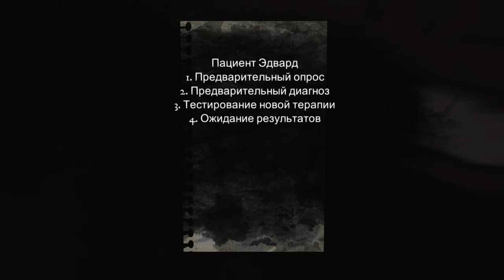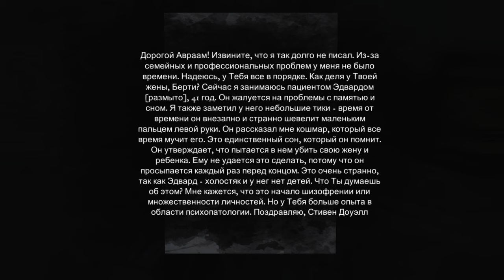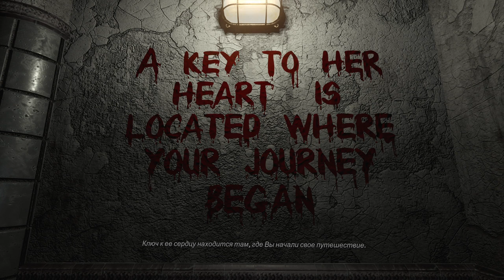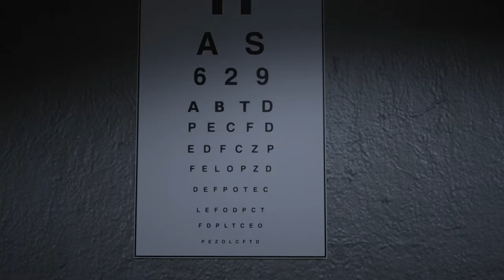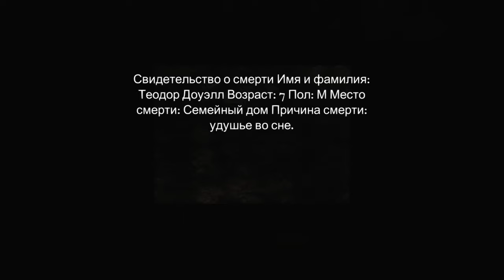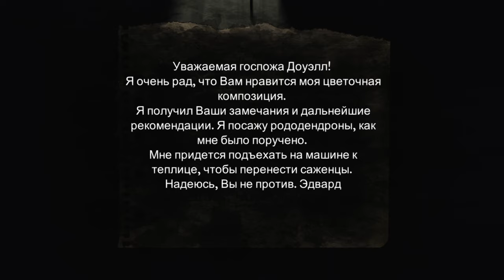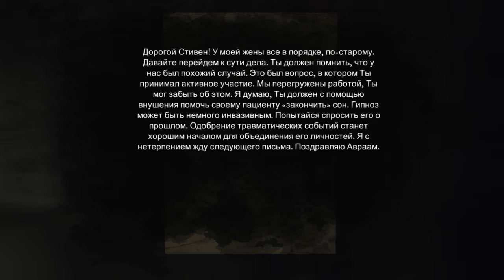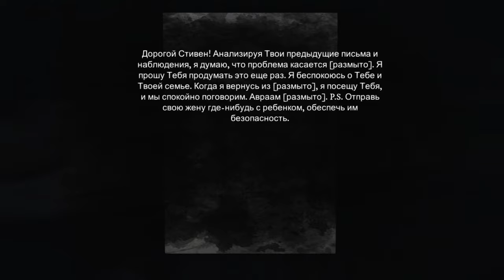Rise of Insanity ► Прохождение [Часть 1]